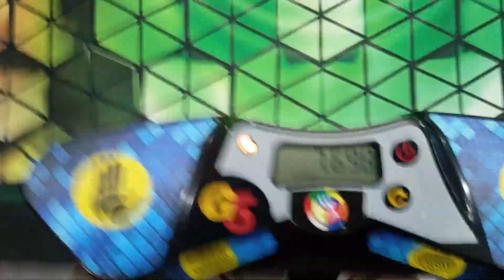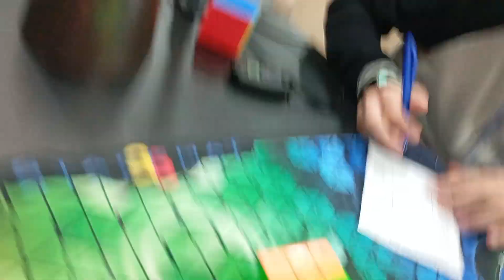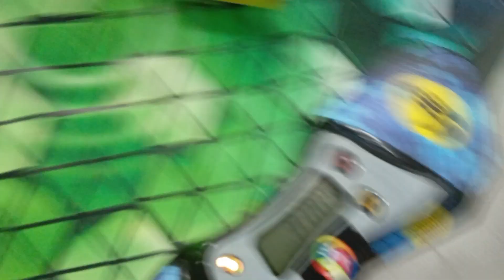Fires Girona 2024 | Official PR average 8.01 (7.85 without +2)